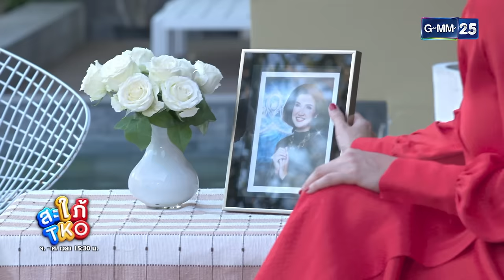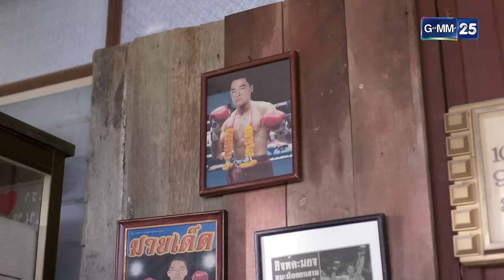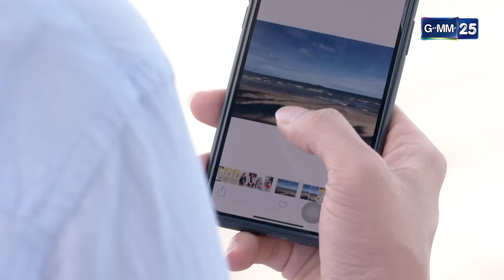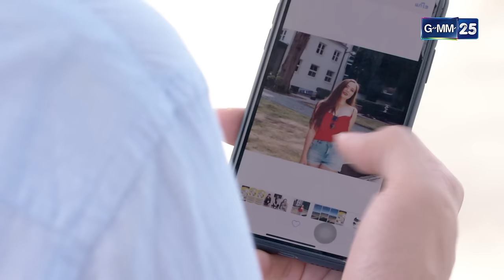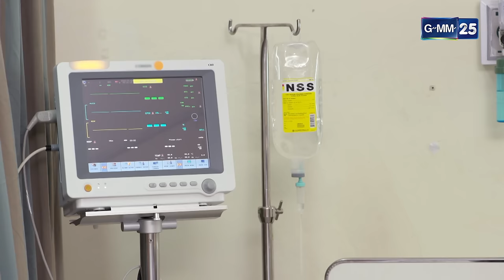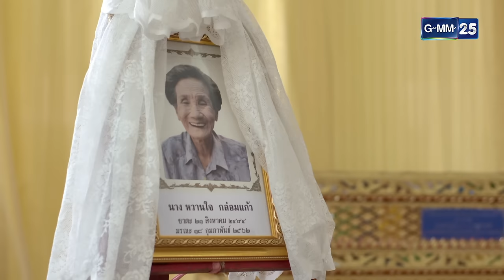สะใภ้ TKO Ep.01 (FULL EP) | 29 ธ.ค. 66 | GMM25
สะใภ้ TKO ทุกวันจันทร์ - ศุกร์ เวลา 15:30 น. ทางช่อง

รวิชญ์ (แดน-วรเวช ดานุวงศ์) หนุ่มนักเรียนนอกเนื้อหอม บุตรชายคนเล็กของ ตระกูลจรัสปกรณ์ ถูกคุณกนกกุล (แอน-สิเรียม ภักดีดำรงฤทธิ์) ผู้เป็นมารดาตั้งใจจะจับคลุมถุงชน เพื่อให้เหมาะสมทั้งฐานะและชาติตระกูลระหว่างเขากับ พิมพ์เดือน (บี-มาติกา อรรถกรศิริโพธิ์) สาวเซเลบ แอ๊บเรียบร้อย ลูกสาวของ นำพล (ต้น-ตระการ พันธุมเลิศรุจี) ผู้มีอำนาจเงินและอิทธิพล

รวิชญ์แก้ปัญหาไม่ตก เพราะเขามีคนรักอยู่ที่เมืองนอกตั้งแต่สมัยเรียน เธอชื่อว่า เล็กซี่ สาวอังกฤษแท้หัวทอง รวิชญ์มั่นใจว่าแม่ของเขาทำใจรับไม่ได้แน่นอน เหตุเพราะกนกกุลเพิ่งเสียใจกับการแต่งงานของ ไรวา (ซัน-ประชากร ปิยะสกุลแก้ว) บุตรชายคนโตที่ไปคว้า คิม ซุนมี (ซอ จียอน) สาวเกาหลีมาอยู่ร่วมกินกันที่โซลจนมีลูกสาวอายุ 6 ขวบชื่อว่า ยุนอา แต่ไรวาเพิ่งหอบลูกเมียกลับมาเมืองไทยพร้อมสารภาพความจริงกับกนกกุล แล้วอย่างนี้รวิชญ์จะทำร้ายจิตใจของแม่ซ้ำสองอีกได้อย่างไร มิหนำซ้ำกนกกุลยังประกาศก้องว่า ชีวิตนี้หัวเด็ดตีนขาดจะไม่มีวันรับสะใภ้อิมพอร์ตอีกเป็นอันขาด รวิชญ์กลุ้มเพราะเขากลายเป็นความหวังสุดท้ายของตระกูล

รวิชญ์หลบมาพักหาคำตอบให้กับตัวเองที่ริมหาดพัทยา แต่เหมือนเวรซ้ำกรรมซัด แทนที่จะได้พักสมองใช้เวลาตรองคิดแก้ปัญหา กลับถูกแก๊งสิบแปดมงกุฎหลอก จังหวะนั้น รักฟ้า (แพตตี้-อังศุมาลิน สิรภัทรศักดิ์เมธา) หรือ ไอ้รัก หมัดเพชฌฆาต สาวนักมวยฝีมือฉกาจ กับ ไอ้จ๊อด (ด.ช. อินฑัช เตชะเกิดกมล) หลานชายผ่านเข้ามาเห็นเหตุการณ์ รักจึงเข้าไปช่วยรวิชญ์ได้ทัน และรวิชญ์ยังได้ช่วยพา ลุงสิงห์ (เอ-อนันต์ บุนนาค) ลุงของรักฟ้าไปหาหมอ และออกค่ารักษาพยาบาลให้ รักฟ้าสัญญากับรวิชญ์ว่าจะคืนค่ารักษาให้ ทำให้รวิชญ์เกิดไอเดียจ้างรักฟ้าสวมบทเป็นภรรยาของเขาด้วยเงินที่รักฟ้าติดหนี้ รักฟ้าตัดสินใจยอมรับข้อเสนอของรวิชญ์อย่างจำใจในที่สุด

รวิชญ์พารักฟ้าเข้าบ้านในฐานะภรรยาที่อยู่ด้วยกันมาก่อนหน้านี้แล้ว คุณกนกกุลกรี๊ดลั่นบ้าน เป็นลมสลบอยู่หลายรอบ แต่ที่สุดก็จนปัญญา เพราะเรื่องมันเลยเถิดมาถึงขั้นนี้ ตระกูลจรัสปกรณ์ยอมรับรักฟ้าเป็นสะใภ้ก็ได้ รวิชญ์โล่งใจ แต่หารู้ไม่ว่า สงครามระหว่างแม่ผัวกับลูกสะใภ้กำลังจะเกิดขึ้น !!!